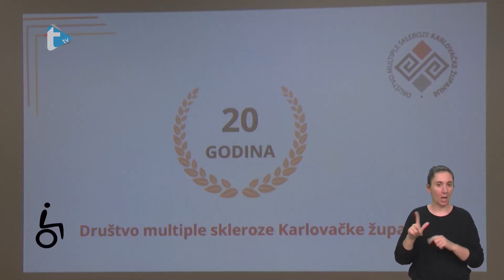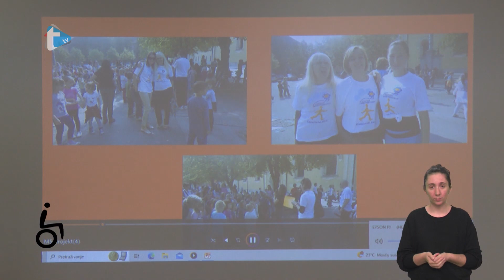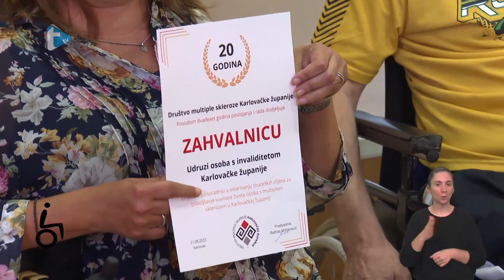Mogu sve - Marijo Delić - multipla skleroza - 9. 10. 2023.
Mogu sve
Marijo Delić
multipla skleroza
Trend tv